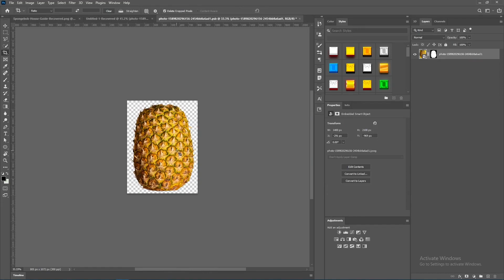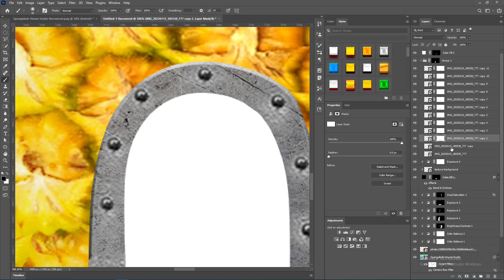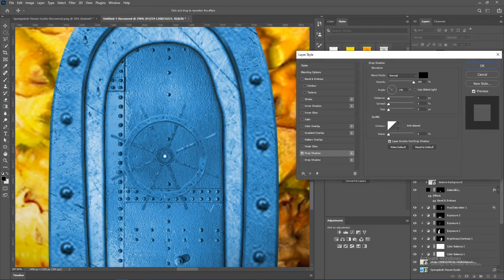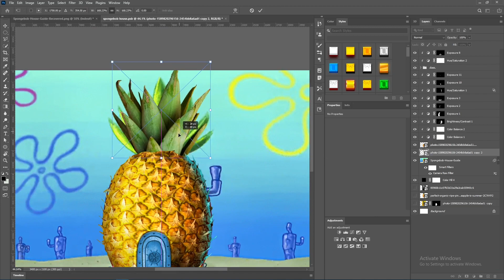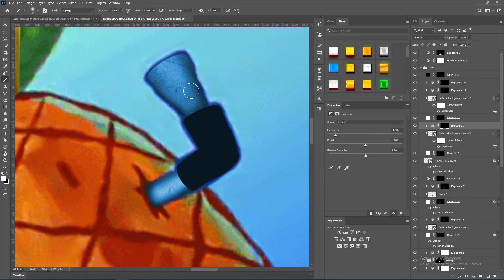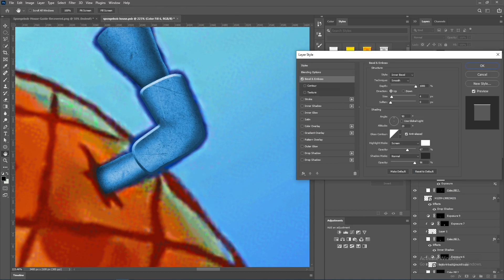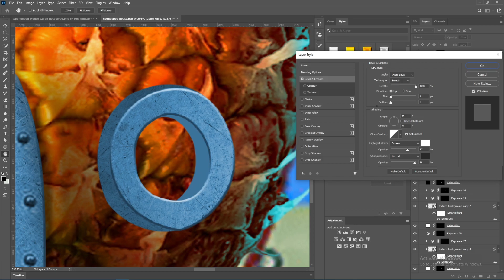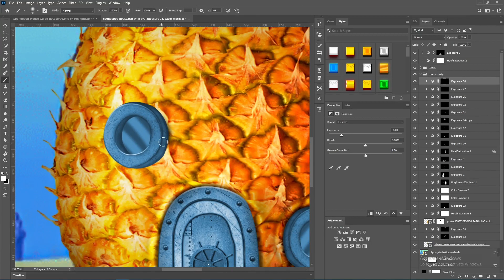SpongeBob's house in real life!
In this brand new photoshop video i try to make realistic Version of SpongeBob's house and it actually goes well except for the background and environment

It was my favorite cartoon of all time and the catoonish look of the house make me wonder how it will look like in real life so i did it with Photoshop

and this video was recorded few days ago and since the internet was shut down in iran i wasnt able to uploaded

And i promise you won't regret it

And now you can watch my best videos